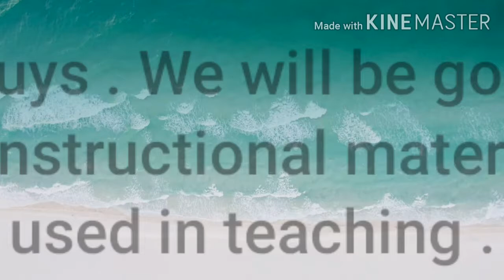Rope and Pole Display Board (Temporado & Ytaoc)